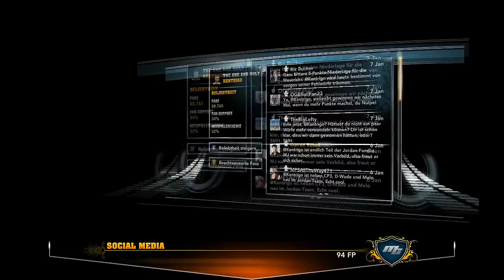NBA 2k13 Mein Spieler [Best Game so far...] Teil 8